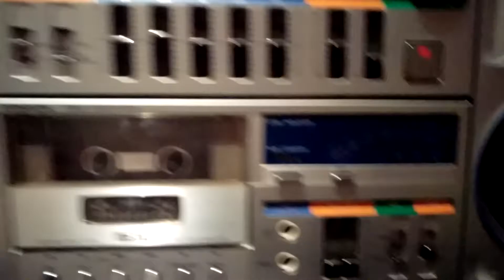Conion V-121f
Cosmetic restore complete, tape deck still to be repaired.